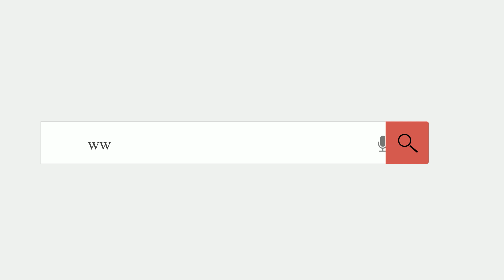MUERE TITO ROJAS «NAVIDAD sin EL GALLO SALSERO»😭TENIA 65 AÑOS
Nadie es eterno en el mundo.  Él mismo lo cantó tantas veces, pero el amanecer de este sábado su popular salsa tomó triste sentido cuando se supo de su fallecimiento, a causa de un posible infarto, quedando este amanecer navideño sin su «gallo salsero» por excelencia. Tenía 65 años.

Conocido como «El gallo salsero», Rojas fue popular en República Dominicana, Puerto Rico y otros tantos países por temas como «Siempre seré», «Señora de madrugada», «Siempre seré», «Usted», «Condéname a tu amor», «Por mujeres como tú», «He chocado con la vida» y «Ella se hizo deseo».

🥰BIENVENIDOS (a)  "JUNIOR TV SHOW" este es un canal de las ultimas Noticias que pasa en el mundo, con tus artistas favoritos, tus actores favoritos, chismes de los famosos y mucho mas..😎😍